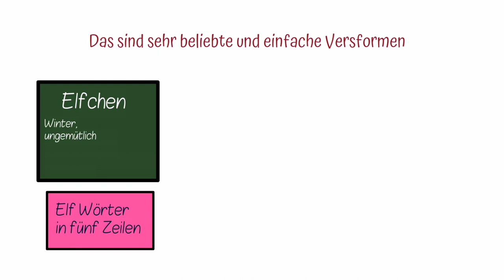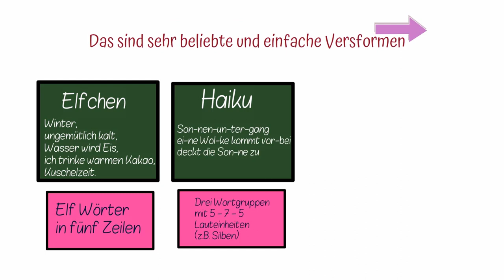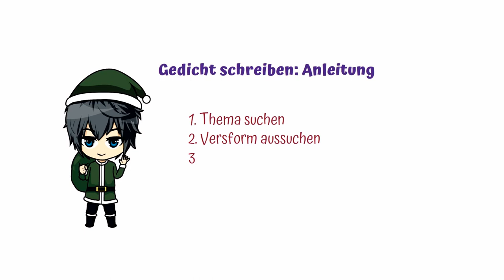So schreibst du (d)ein 🎄🎄🎄 Weihnachtsgedicht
Du musst für die Schule ein Weihnachtsgedicht oder ein anderes Gedicht verfassen? Schau dir diese kurze Anleitung an.

Uta❤️🧡💛